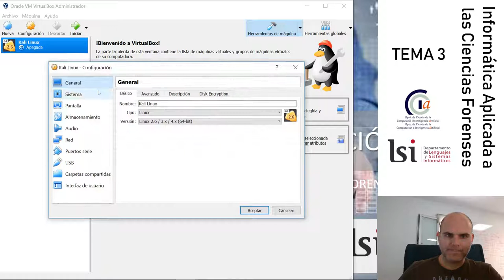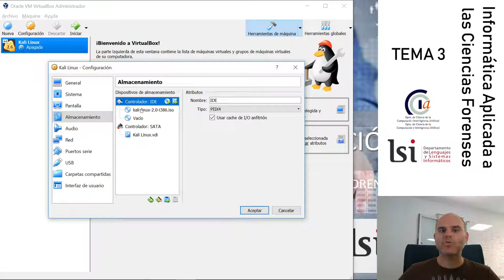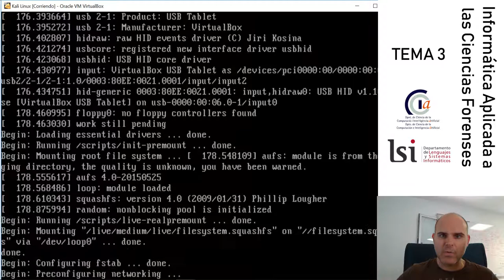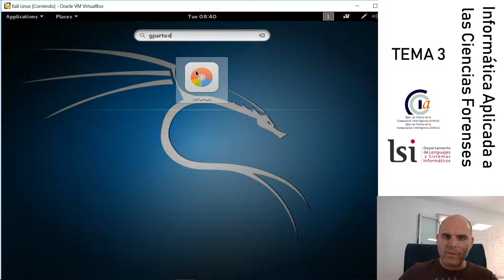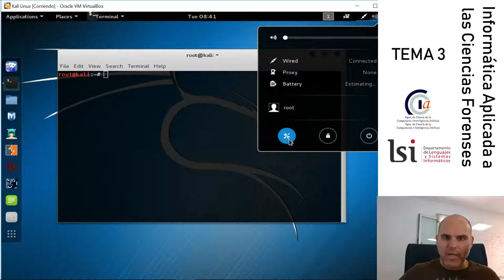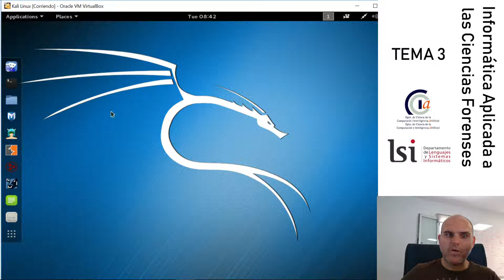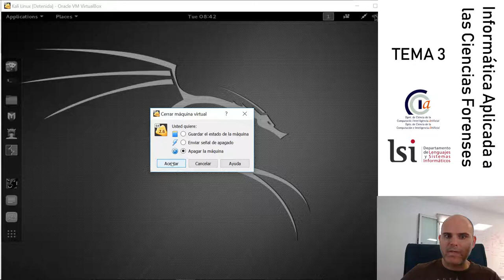Tema 3. 3 Cómo arrancar un Linux en una máquina virtual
Una vez que hemos creado una máquina virtual con VirtualBox, podemos ejecutar un sistema operativo Linux dentro de ella sin instalar necesidad de instalar el Linux. Aquí te enseñamos cómo.